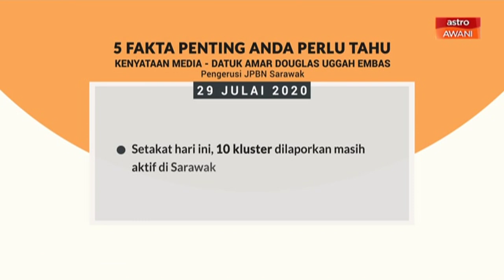5 fakta penting kenyataan media Pengerusi JBPN Sarawak - 29 Julai 2020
Berikut adalah 5 fakta penting kenyataan media Pengerusi JBPN Sarawak - 29 Julai 2020.